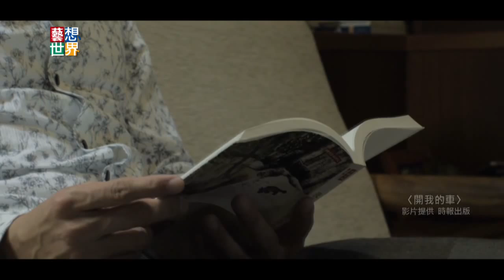20141112《藝想世界》村上春樹短篇小說問世 雷光夏獻聲朗讀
日本知名作家村上春樹推出最新短篇小說《沒有女人的男人們》
七篇故事，描寫中年男子的孤寂，出版社為這本書拍了一部文學MV
邀請音樂人雷光夏獻聲朗讀，甚至辦了一場音樂會，
唱村上先生最喜歡的披頭四。